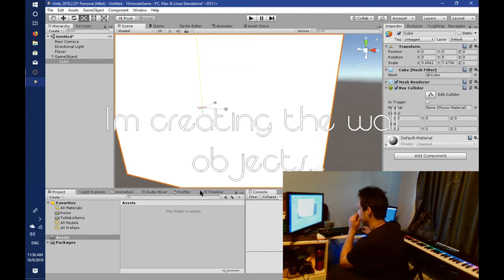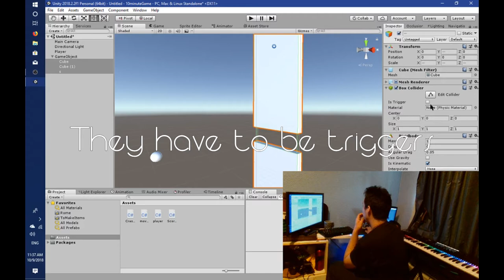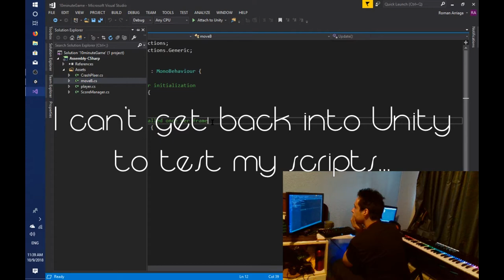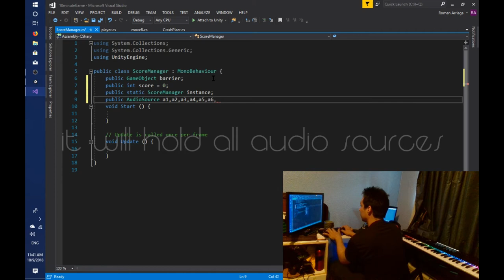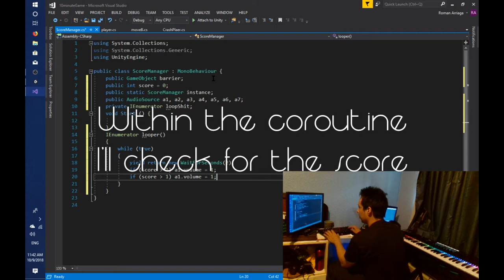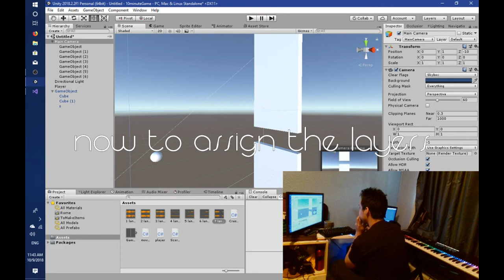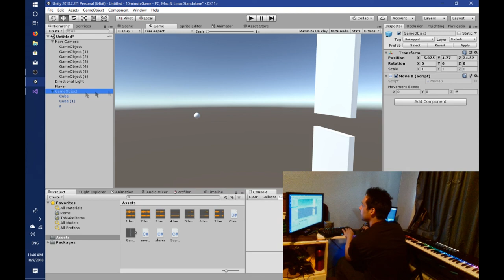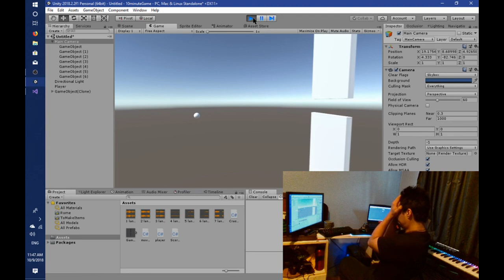10 Minute Game Challenge.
I don't know who started this, but I saw it from a Brackeys video, many of us have taken up the challenge. Did I make it?
For this game, you control a ball, move it up or down, and avoid moving walls by going between them; The more you dodge, the more musical layers join in. Can you unlock all 7 layers?